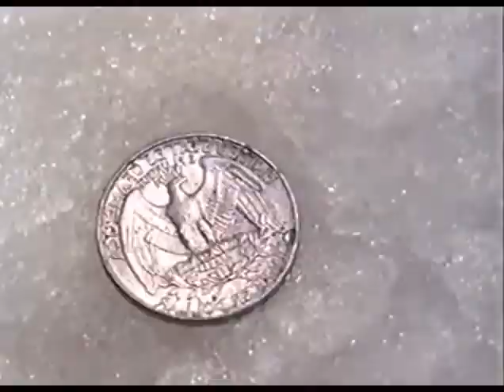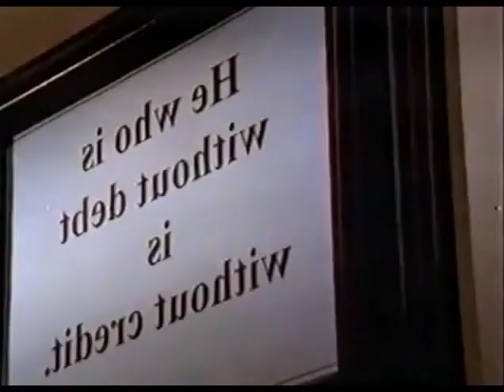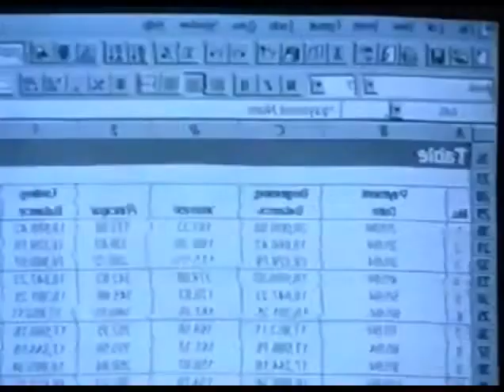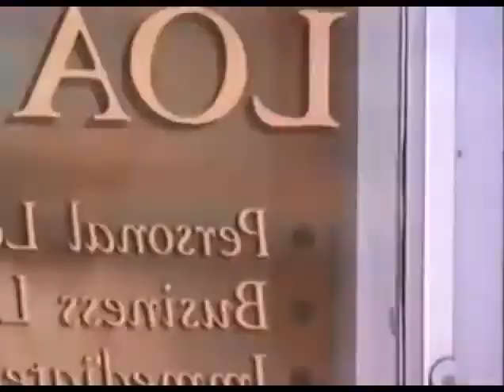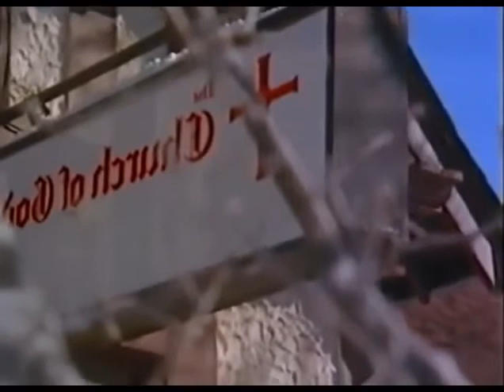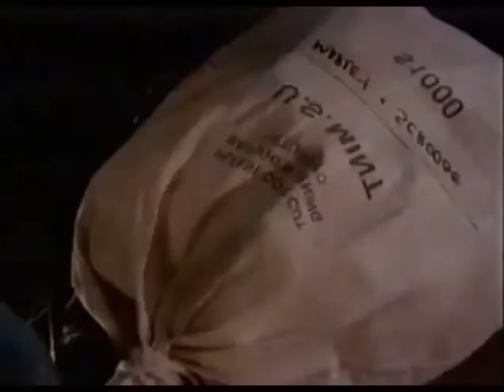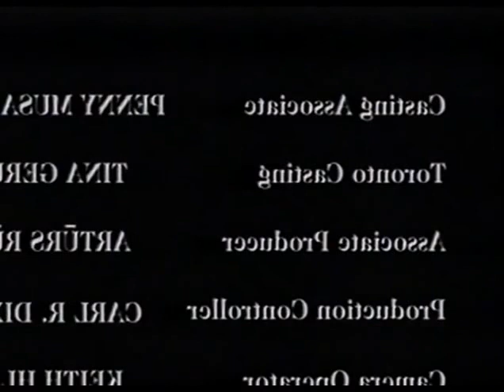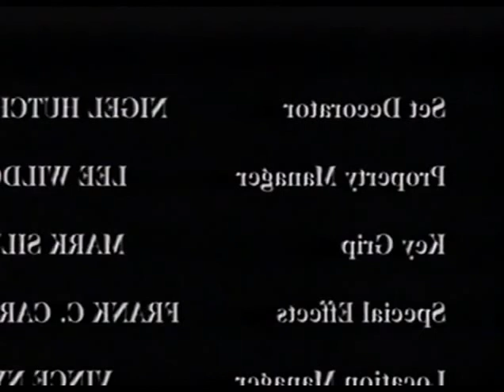Ms Scrooge ✰ Hallmark Movies 2016 ♥ Hallmark Christmas Movies